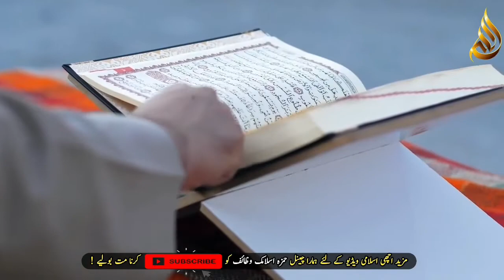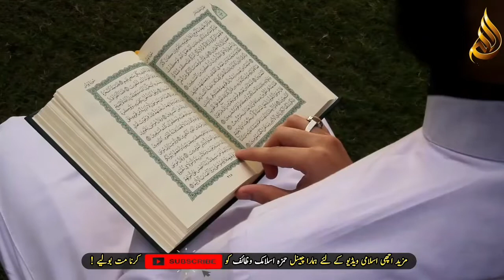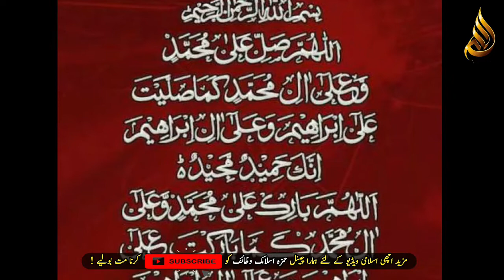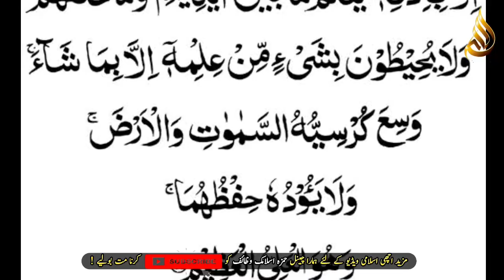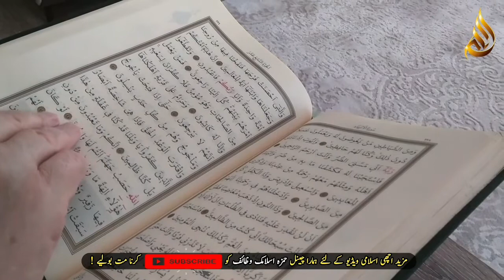Ayatul kursi wazifa For Hajat | Wazifa For Any Hajat | Hamza IW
Ayat al-Kursi is verse 255 of Surah Al-Baqarah. In Ayat al-Kursi there is the great name and it is the greatest and most glorious ayat of the Qur'an. There is also a reason. There are many famous hadiths regarding Ayatul Kursi, among them we present a few hadiths for you. There is a hadith from Hazrat Abi Ka'b, may Allah be pleased with him, that the Holy Prophet (peace and blessings of Allah be upon him) gave Ayat al-Kursi the great revelation of the Qur'an. Sahih Muslim Hadith No. 1885 According to a blessed hadith, the Holy Prophet (peace and blessings of Allah be upon him) gave Ayat al-Kursi the great and great revelation of the Qur'an. Abu Dawud Hadith 4003

According to a hadith, one who recites Ayatul Kursi once after every obligatory prayer, nothing will stop him from going to heaven except death. Shahi Al-Jama Hadith no 6464

Ayatul Kursi Urdu Translation God is the true deity, except whom none is worthy of worship. He is eternally alive. He neither sleeps nor sleeps, and all that is in the heavens and the earth belongs to Him. Who can recommend anyone without his permission? He knows what is happening in front of the people and what has happened. And they cannot gain access to any of its information. Han reveals as much as he wants. His kingdom dominates the heavens and the earth. And nothing can protect him from them, he is of great rank and glory

Ayatul Kursi Benefits There are numerous external and internal benefits of reading Ayatul Kursi with love. In this regard, we have described many scholarships and their benefits for you in this article. We have received these scholarships from many elders. Many people have witnessed the blessings of these wataifs.